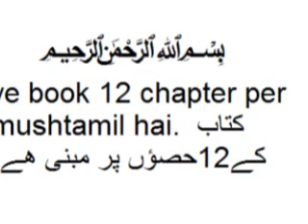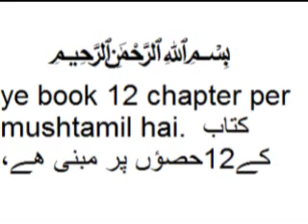Shahab Nama by Qudratullah Shahab part 11